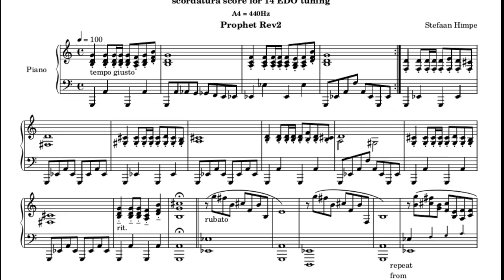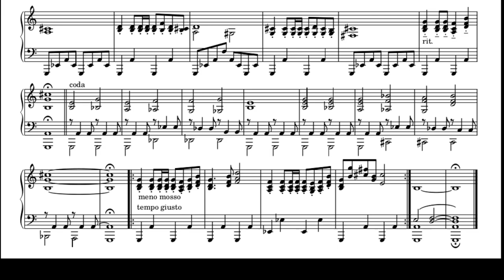The Emperor's Clothes prophet REV2 (14 EDO)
A first peek in an alternative universe in which every octave is divided  in 14 equal steps. Turns out it has the same problems we have :)